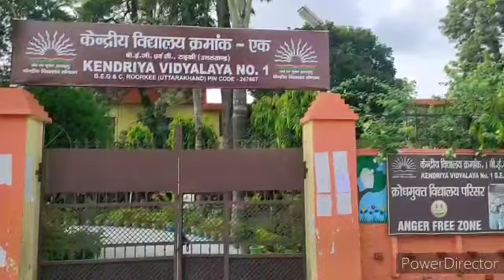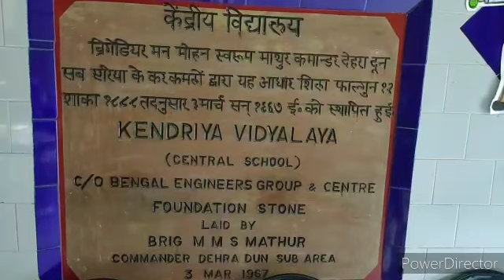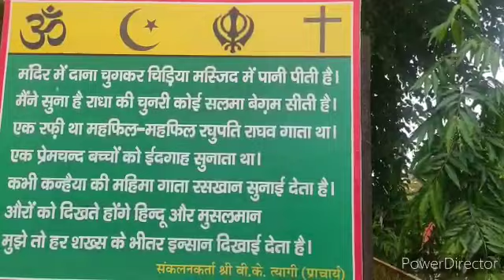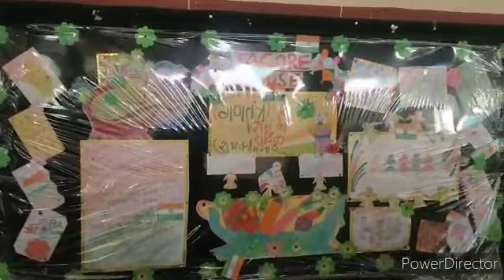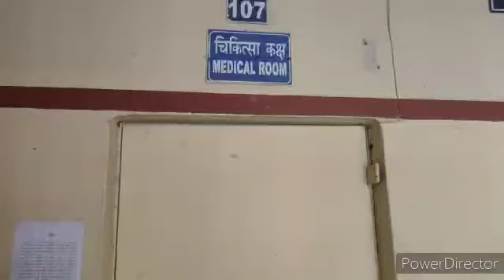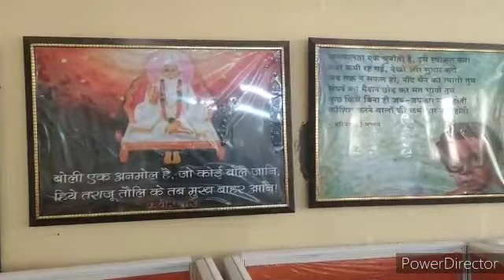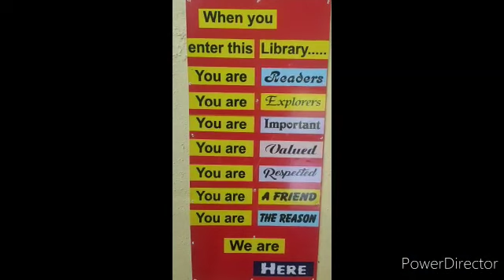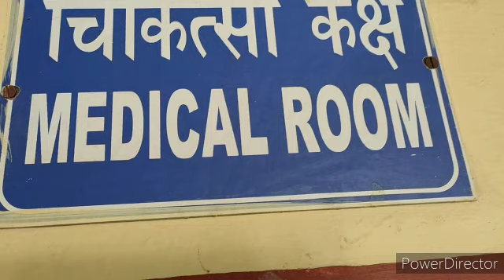मेरा विद्यालय हरा भरा साफ सुथरा केंद्रीय विद्यालय, मेरा गौरव, आपका गौरव हम सभी का गौरव वी के त्यागी